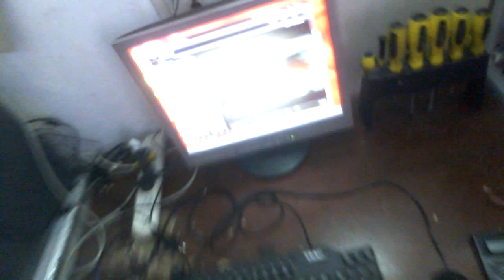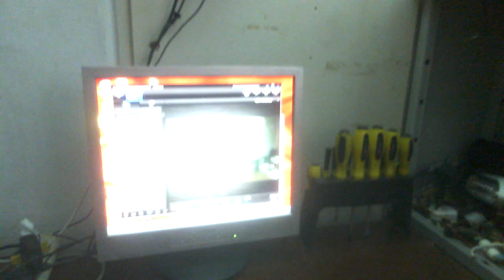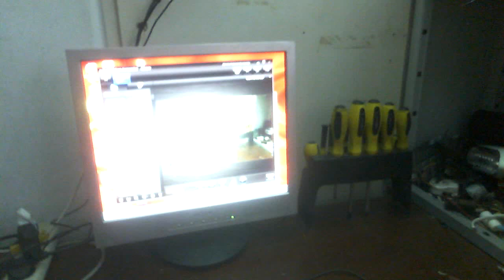БТГ для электро автомобиля КПД 500%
Система для электро-автомобиля это мини макет
Помощь для опытов